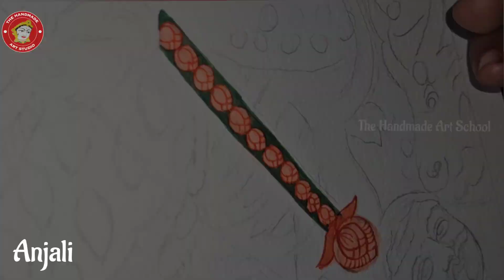Chamudeswari Mysore painting part2/dasara special mysore chamundeswari